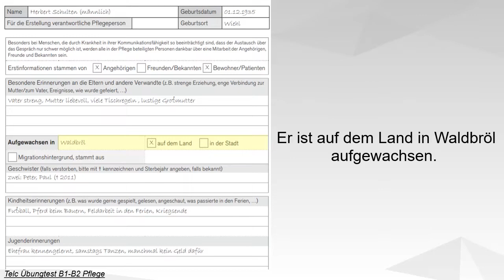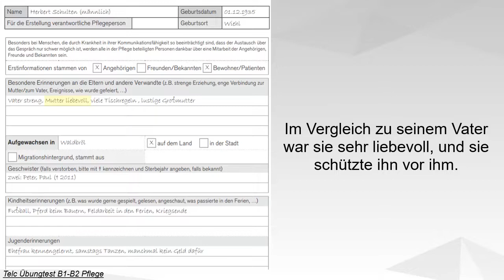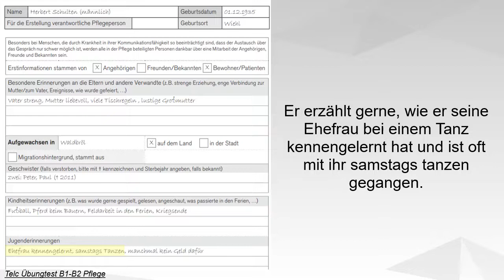TELC Deutsch für Pflege I Biographiebericht schreiben B2 ✍️ 🌟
Meine Lösung auf die Aufgabe: das Schreiben vom Biographiebericht
Prüfung telc deutsch B1 B2 Pflege
Der Biographiebogen kommt aus dem Übungtest 1, telc Prüfung B1 B2 Pflege

learn german hospital nurse